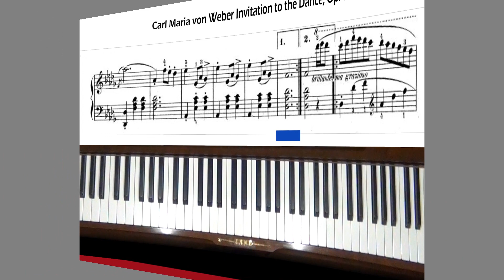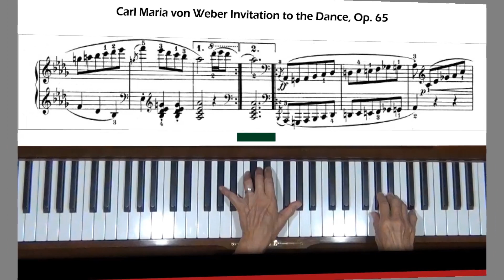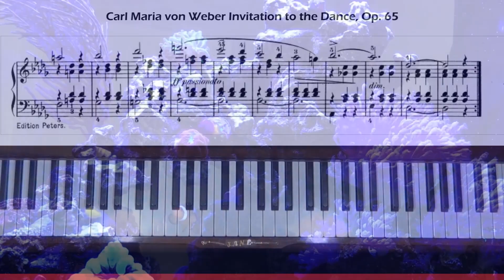Weber Invitation to the Dance, Op. 65 Piano Tutorial Part 2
Request from the U.S. Part 2 of 3: Level 6.

Invitation to the Dance (Aufforderung zum Tanz), Op. 65, J. 260, is a piano piece in rondo form written by Carl Maria von Weber in 1819. It is also well known in the 1841 orchestration by Hector Berlioz. It is sometimes called Invitation to the Waltz, but this is a mistranslation of the original. Wikipedia